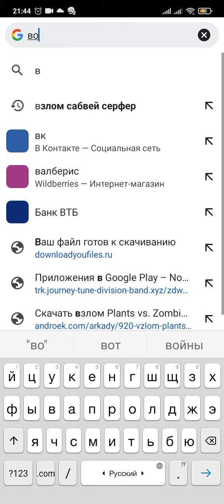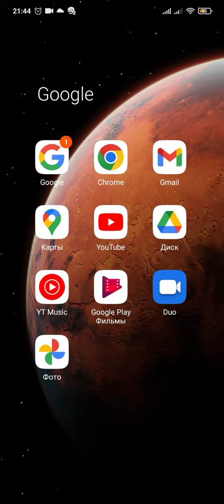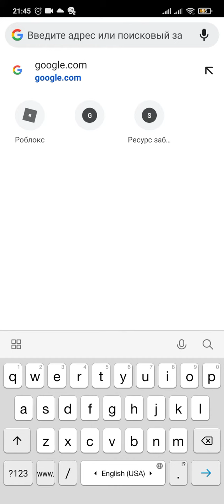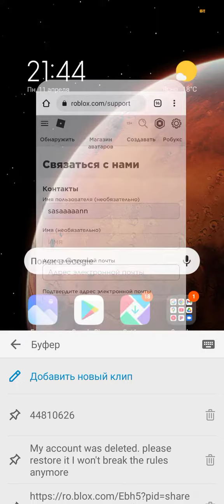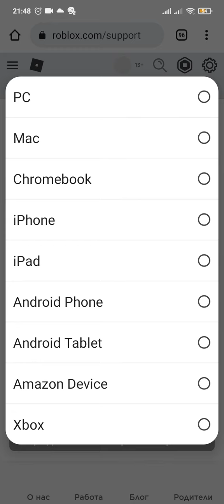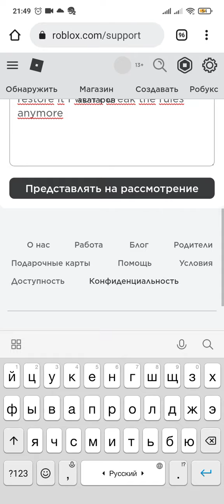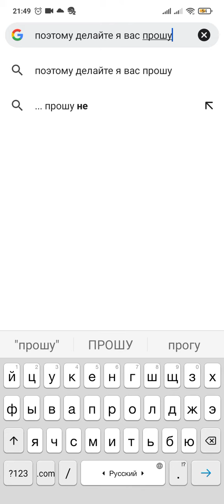мой акаунт в роблоксе удалили 😭